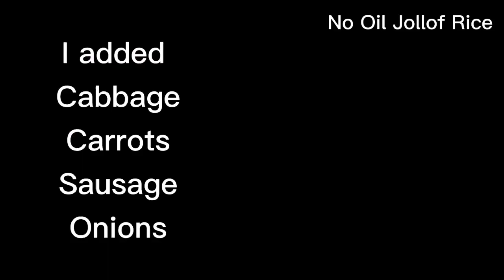Oil less Jollof Rice / HOW TO cook JOLLOF RICE WITH NO OIL / No Oil Jollof Rice Recipe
♦️♦️This video shows you how to make no oil Jollof Rice Ghana style perfectly.
This is a healthy way of making Ghana Jollof Rice without  oil.
It's is oilless Jollof , delicious and healthy ♦️♦️

❤️Here are other healthy foods you can enjoy. ❤️